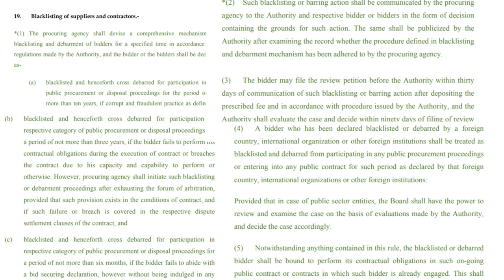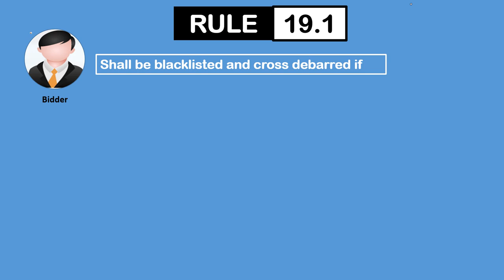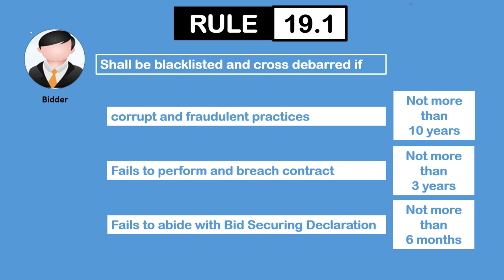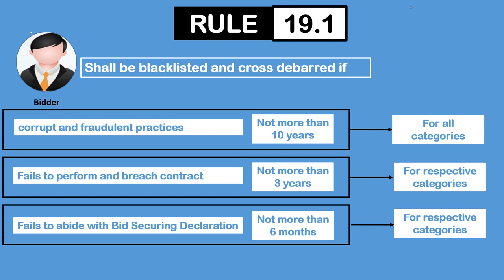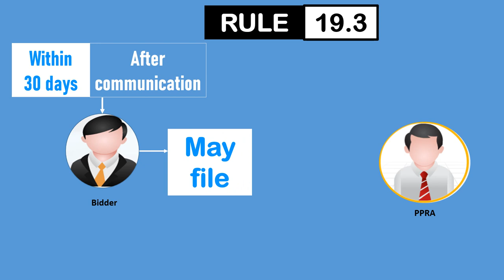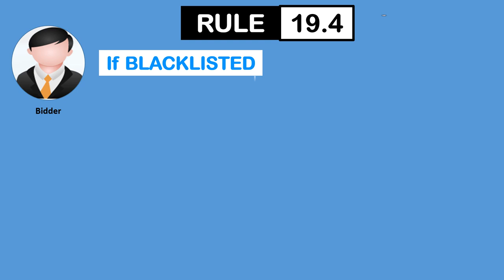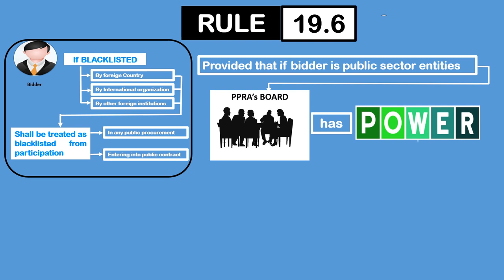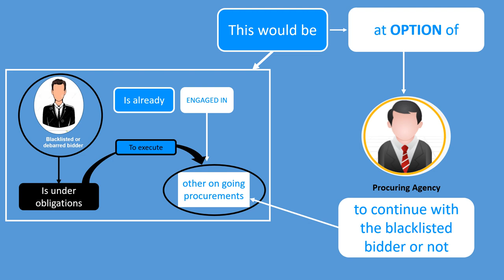Blacklisting under Public Procurement Rules 2004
Blacklisting, Debarment, remedy for bidder, what about other ongoing procurements etc.